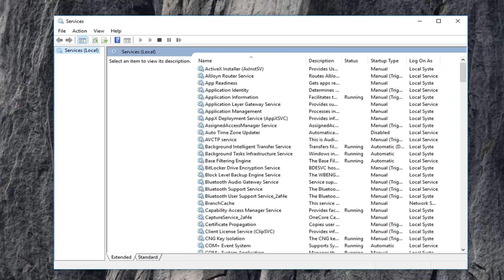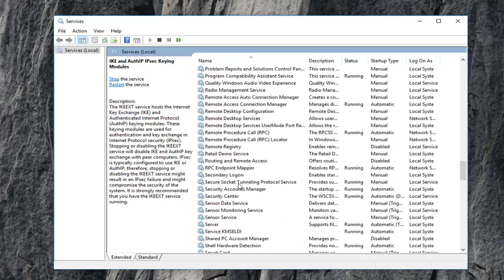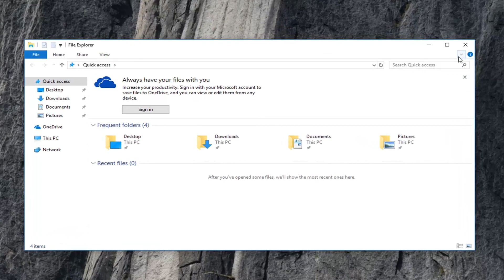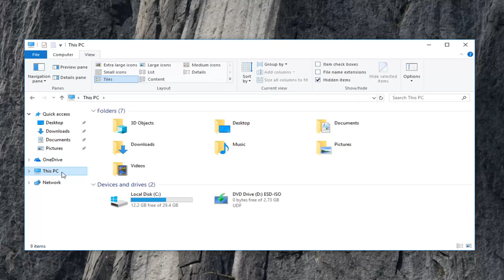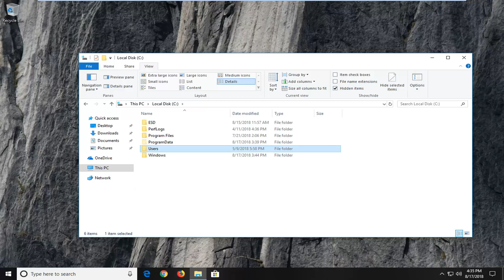How to Fix All Windows 10 Media Creator Tool Error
There was a Problem Running this Tool- We’re not sure what happened, but we’re unable to run this tool on your PC.  If you continue experiencing problems, reference the error code when contacting customer support.